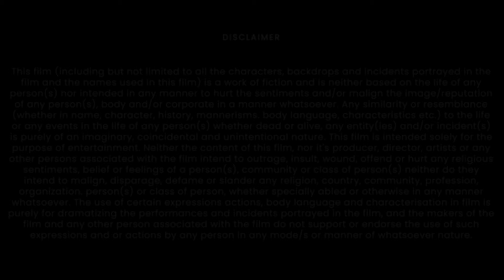I Am Legend 2 Full Movie 2024 Fact | Will Smith, Alice Braga, Dash Mihok | Review And Fact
I Am Legend 2 Part Of I Am Legend is a 2007 American post-apocalyptic action thriller film. directed by Francis Lawrence from a screenplay by Akiva Goldsman and Mark Protosevich and starring Will Smith as US Army virologist Robert Neville. Loosely based on the 1954 novel of the same name by Richard Matheson, the film is set in New York City after a virus, which was originally created to cure cancer, has wiped out most of mankind, leaving Neville as the last human in New York, other than nocturnal mutants. Neville is immune to the virus, and he works to develop a cure while defending himself against the hostile mutants. It is the third feature-film adaptation of Matheson's novel following 1964's The Last Man on Earth and 1971's The Omega Man.

Screenplay by -
Mark Protosevich,
Akiva Goldsman,
Based on - I Am Legend by Richard Matheson
The Omega Man by John William Corrington
Joyce H. Corrington
Produced by - Akiva Goldsman
James Lassiter,
David Heyman,
Neal H. Moritz,
Starring - Will Smith, Alice Braga, Dash Mihok,
Cinematography - Andrew Lesnie
Edited by - Wayne Wahrman